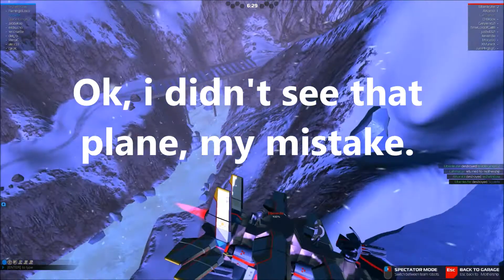Robo craft casual playing snipper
Snipper.